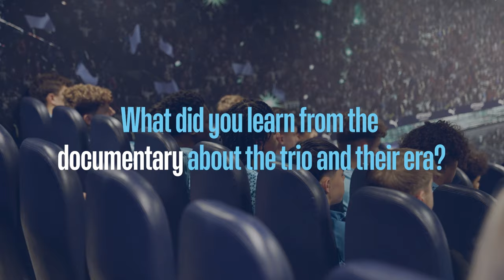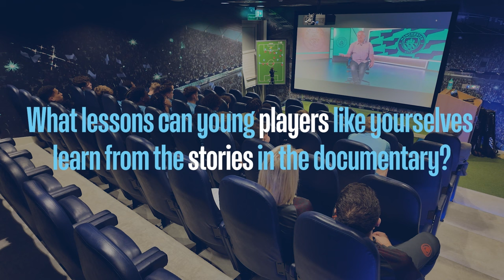MAN CITY ACADEMY PLAYERS WATCH! | City Forever: Bell, Lee, Summerbee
A selection of the Man City Academy Players sit down to watch City Forever: Bell, Lee, Summerbee, a new City Studios documentary celebrating the Club’s new permanent tribute to City legends Colin Bell, Francis Lee, and Mike Summerbee.

We ask them what they knew of the legends before the documentary and what they have learnt since watching the documentary.

While free to air on our website, app and official YouTube channel, CITY+ subscribers have exclusive access to an extended edition of City Forever: Bell, Lee, Summerbee, featuring exclusive rare, unseen footage and makes for essential viewing.